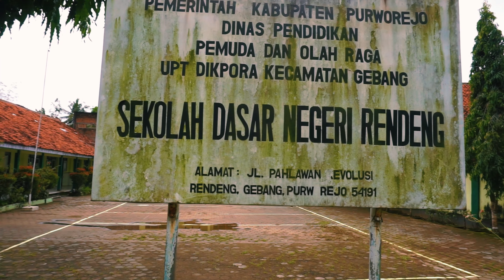Prihatin‼️ || Plang Nama Sekolah DIGANTI Pihak Keluarga Ahmad Yani Kecewa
Awal mulanya Desa Rendeng  Purworejotidak ada sekolahnya lur, jadi Jenderal Ahmad Yani mempunyai impian besar supaya desanya terdapat sekolah agar nantinya anak-anak warga desa Rendeng tidak jau-jauh pergi ke sekolah.
Tanah keluarga ibu Jenderal Ahmad Yani pun di wakafkan, dan dilanjutkan peletakan batu pertama di sekolah tersebut. Namun, diwaktu yang sama Jenderal Ahmad Yani wafat dalam peristiwa G30S PKI.
Bambang Purnawanto, keponakan sang jendral yang saat ini merawat peninggalan rumah peninggalan Letjend A. Yani yang terletak di Desa Rendeng RT 01/ RW 02, Kecamatan Gebang, Purworejo, menyayangkan adanya Regrouping yang akan dilakukan oleh pihak pemerintah dalam hal ini Dinas Pendidikan Kepemudaan dan olahraga (Dindikpora) Kabupaten Purworejo. Menurutnya sekolah tersebut sebagai salah satu bukti sejarah perjuangan pendidikan yang dilakukan mayjend A. YANI di Purworejo yang patut dilestarikan dan tidak boleh dihilangkan dari sejarah.